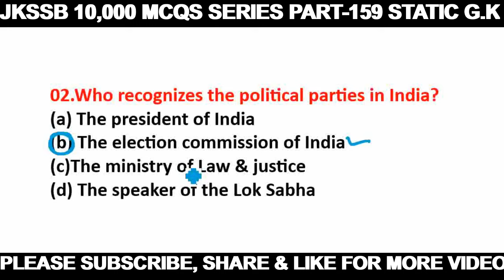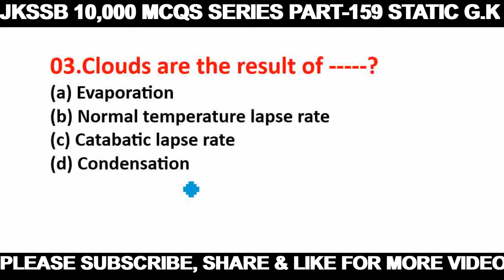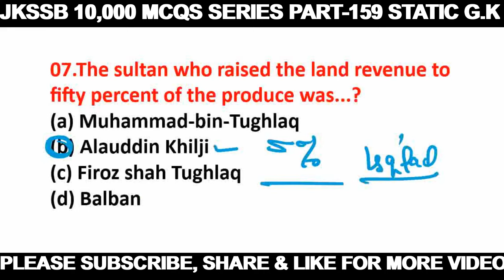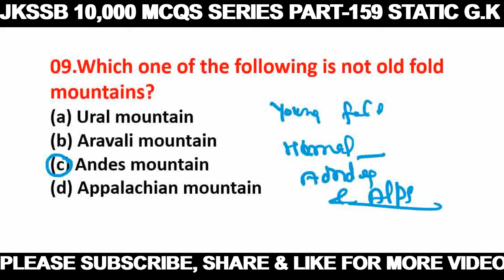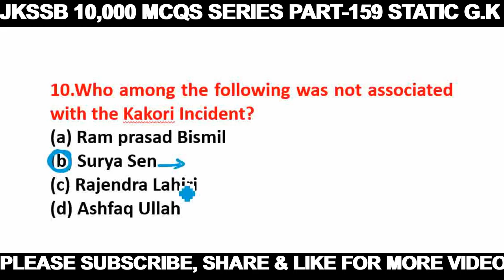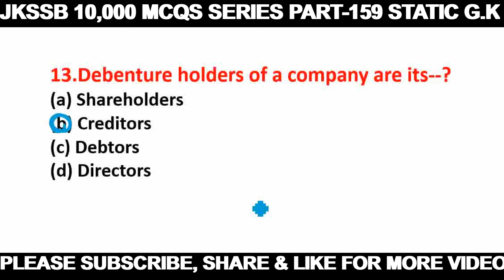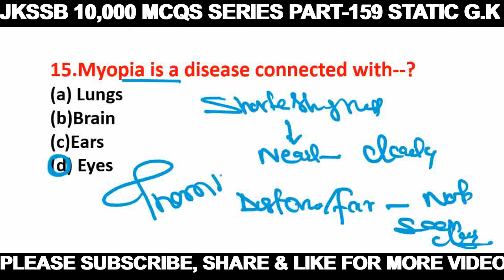GENERAL KNOWLEDGE JKSSB II FAA & SUB INSPECTOR FINANCE EXAMS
FAA EXAM PREPARATION  JKSsb _/
JAMMU & KASHMIR GENERAL AWARENESS II GENERAL KNOWLEDGE JKSSB II FAA & SUB INSPECTOR FINANCE EXAMS